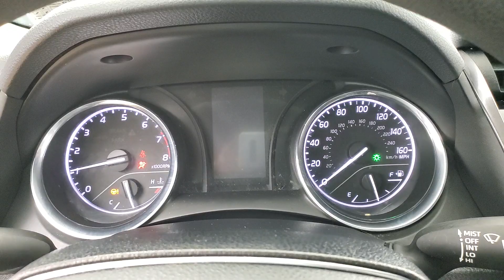2019 Toyota Camry LE MEDIA SCREEN BACK-UP CAMERA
Stock #:709488
AUXILARY AUDIO INPUT, BACK-UP CAMERA, BLUETOOTH CONNECTION, USB, 118-POINT INSPECTION PROCESS, Black Cloth.

Awards:
  * 2019 KBB.com 10 Most Comfortable Cars Under $30,000   * 2019 KBB.com 10 Best Sedans Under $30,000   * 2019 KBB.com Best Resale Value Awards   * 2019 KBB.com Brand Image Awards